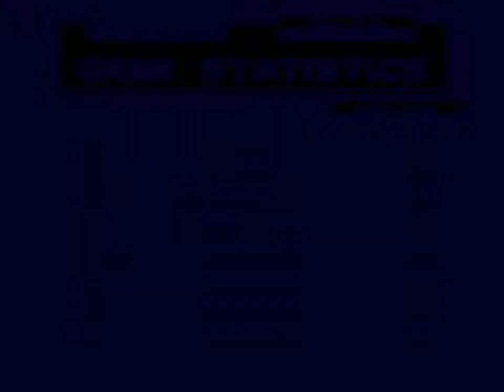Let's Play NHL '94: 2020 Mod - The Good Old Hockey Game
It's the start of another NHL season so it's time to look at the latest fan update to the greatest hockey game of all-time and one of the greatest sports games ever made: NHL '94. The latest mod from NHL94.com updates the game for the 2019-20 NHL season with all 31 teams, their new rosters and a special 32nd team featuring NHL '94 All-Stars.

First up, it's my Detroit Red Wings against the Ottawa Senators in a battle for the #1 spot in this year's NHL Draft Lottery. Then, it's a cathartic battle for most hockey fans as the NHL '94 Hockey Hall of Fame All-Stars trounce the Toronto Maple Leafs.

NHL '94 was developed by EA Canada and published by EA Sports for Sega Genesis, Sega CD, SNES and DOS. Originally released in 1993, the game has developed a cult following with a community dedicated to updating it every year. This 2020 season roster update played here is from NHL94.com by Skip and Slapshot67.